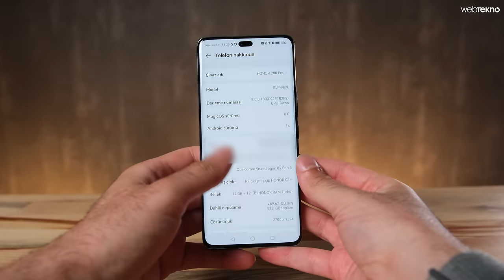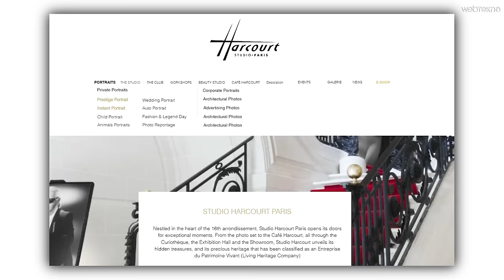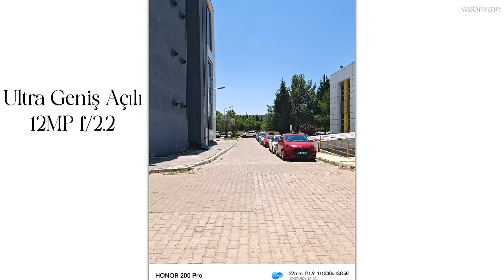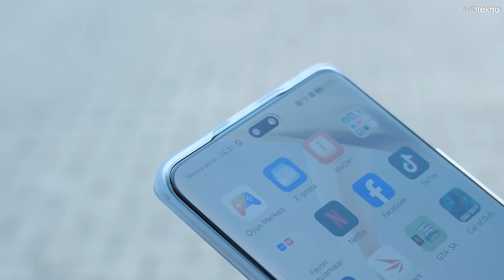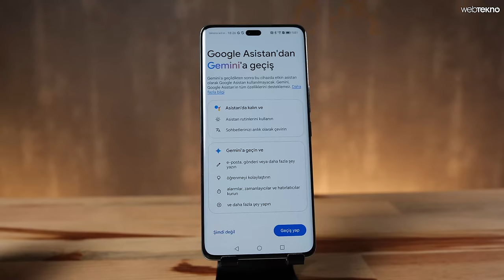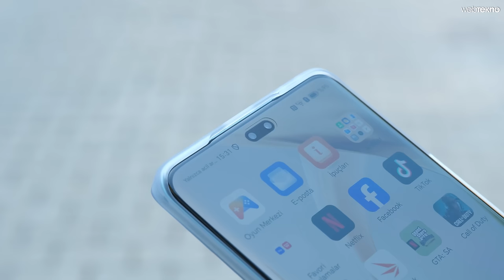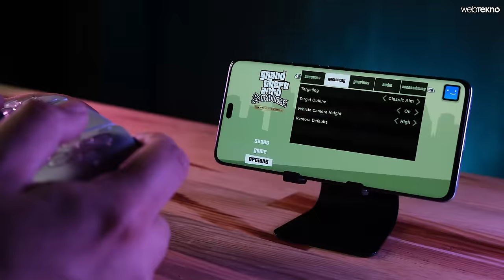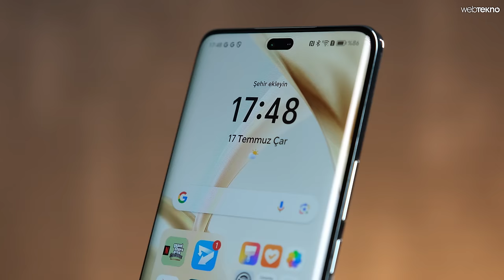BU TELEFON TÜRKİYE'de YOK SATAR! - Honor 200 Pro Kutu Açılışı ve İnceleme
Honor 200 Pro fiyatı, özellikleri ve yorumlarımız şimdi inceleme videosunda! Amiral gemisi seviyesinde özelliklerine kıyasla uygun bir fiyata sahip olan Honor 200 Pro'da Snapdragon 8s Gen 3 işlemci yongası, 512 GB depolama alanı ve 12 GB RAM yer alıyor. 50 MP çözünürlüğündeki ana kamerasına entegre çalışan Harcourt Portre Modu sayesinde stüdyo kalitesine yakın fotoğrafçılık deneyimi sunuyor. İyi seyirler!

00:00 Giriş
00:20 Kutu Açılışı
02:07 Fiyat/performans oranı nasıl?
03:45 Kamera ve Harcourt Portre testi
09:13 Performans
11:26 Ekran
12:50 Son değerlendirme